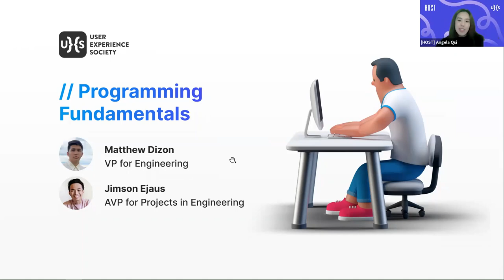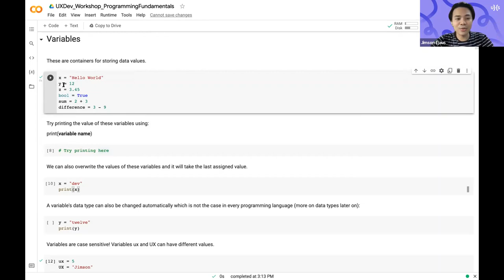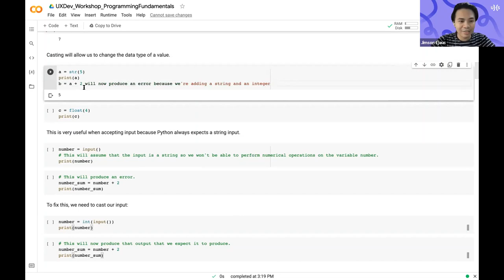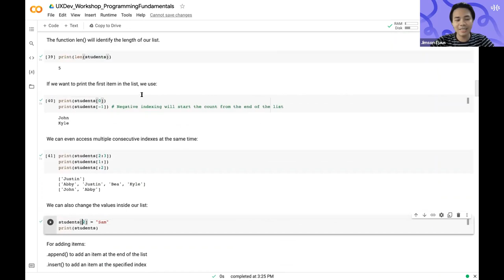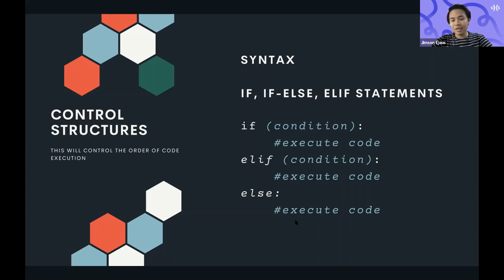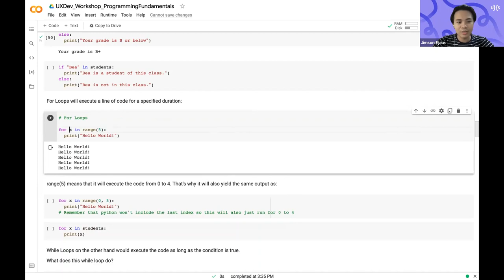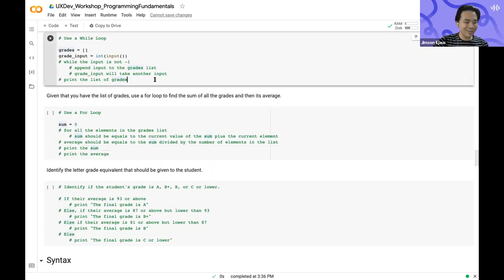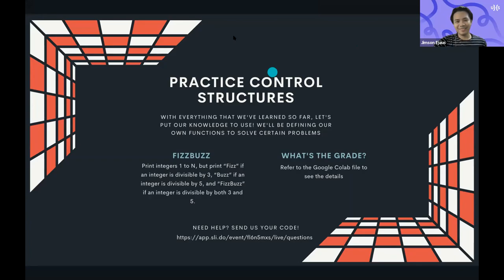UXDev Programming Fundamentals Workshop Part 1